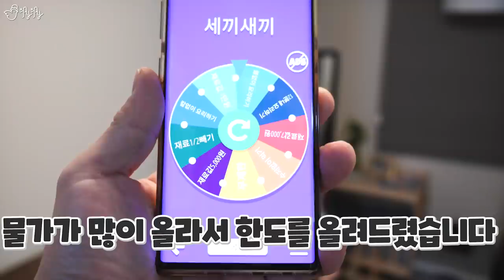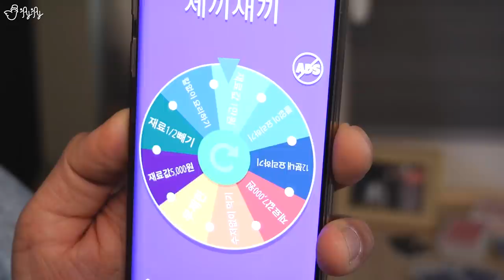남은 명절음식으로 세 끼를 만들라고....?